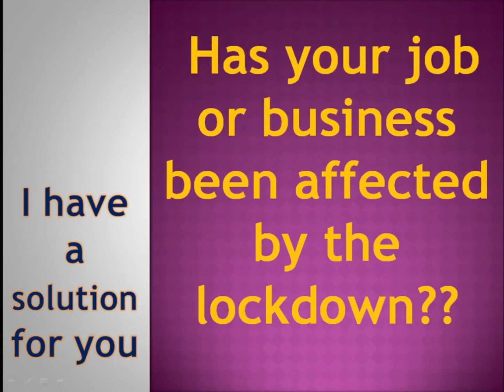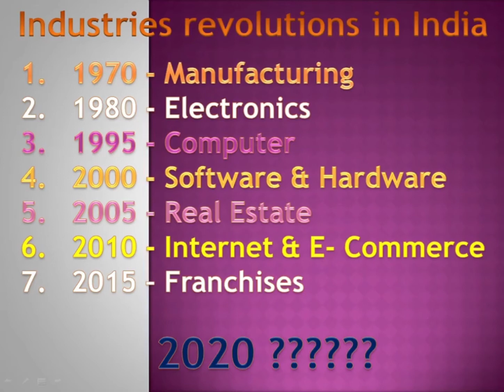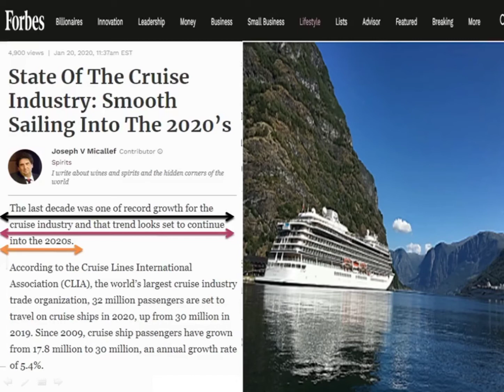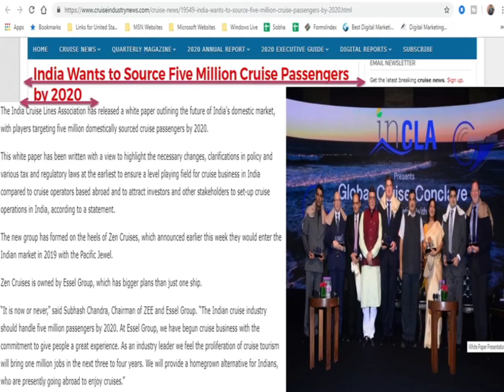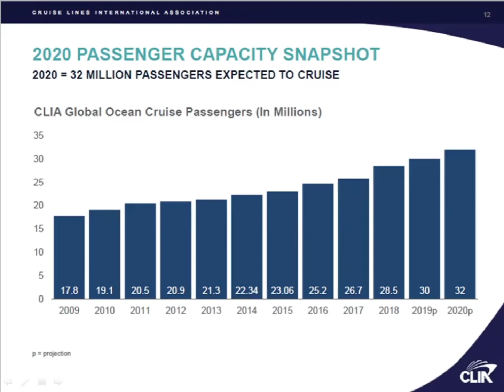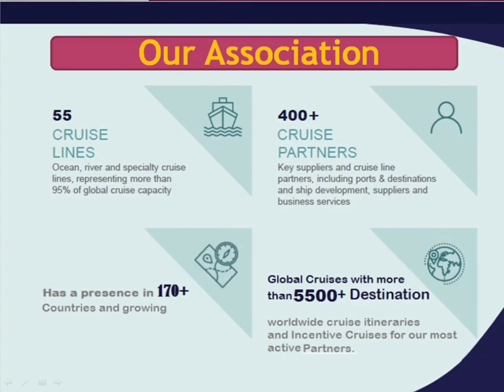Cruise Business Potential in India | inCruises Business Opportunity in India | incruises in hindi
Join our whatapp group below

M.Vishnu
Marketing Director
inCruises International LLC,
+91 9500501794